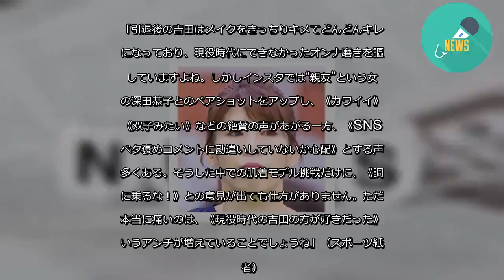「誰か止めてやれ！」吉田沙保里の肌着モデル挑戦に噴出した痛すぎる批判とは- 記事詳細｜Infoseekニュース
元女子レスリング日本代表の吉田沙保里が、ワコールのインナーウェアブランド「Date.」のアンダーウエアのモデルに起用され、7月2日から公式サイトやWEB動画、店頭広告に登場し、世間をザワつかせている。
「吉田は今年1月に現役を引退後、4月からは『ZIP！』金曜日メインパーソナリティーを務め、多くのバラエティ番組に出演するなど、タレント活動としての幅を積極的に広げている。今回、立派なボディを披露した肌着モデルについても『現役引退後は新しいチャレンジをしていこうと思っていたので、思い切って決断しました』と語っています」（夕刊紙記者）
ただ、そんな本人のヤル気をよそにネット上の評価は辛辣で、〈そのチャレンジの方向は違うだろ〉〈最近勘違いしすぎでは…どうしちゃったの？〉〈誰か止めてやれ〉など厳しい声が飛び交っているのだ。
「引退後の吉田はメイクをきっちりキメてどんどんキレイになっており、現役時代にできなかったオンナ磨きを謳歌していますよね。しかしインスタでは“親友”という女優の深田恭子とのペアショットをアップし、《カワイイ》や《双子みたい》などの絶賛の声があがる一方、《SNSのベタ褒めコメントに勘違いしていないか心配》とする声も多くある。そうした中での肌着モデル挑戦だけに、《調子に乗るな！》との意見が出ても仕方がありません。ただし本当に痛いのは、《現役時代の吉田の方が好きだった》というアンチが増えていることでしょうね」（スポーツ紙記者）
叩かれない日はやってくるのか？